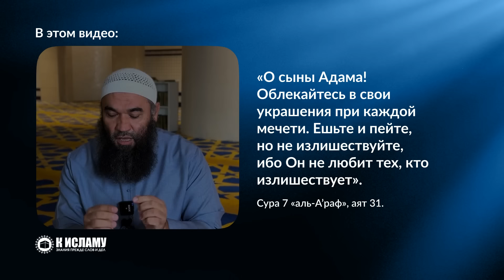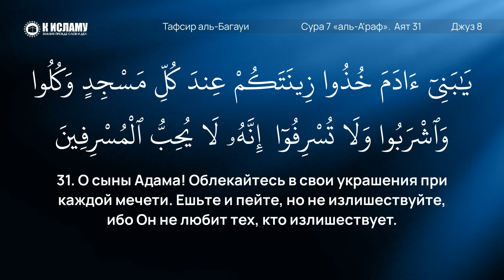419. Тафсир суры 7 «аль-А’раф» аят 31. Ешьте и пейте, но не излишествуйте. Запрет исрафа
00:00 Сура 7, аят 31. О сыны Адама! Облекайтесь в свои украшения при каждой мечети. Ешьте и пейте, но не излишествуйте, ибо Он не любит тех, кто излишествует.

✅ Наши сайты:
1. Официальный сайт «К Исламу»
2. Изучение Ислама для начинающих

3. Права Аллаха на Его рабов
6. Видео нарезки на актуальные темы

👉🏼 Делитесь видео и ссылками со своими родными, близкими и друзьями! Ведь тот, кто указал на добро подобен тому, кто совершил его!